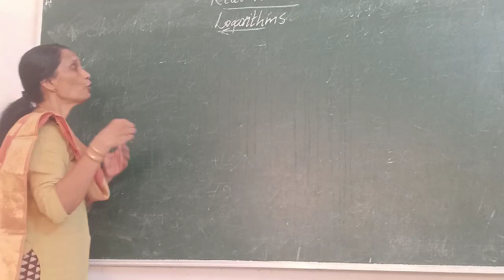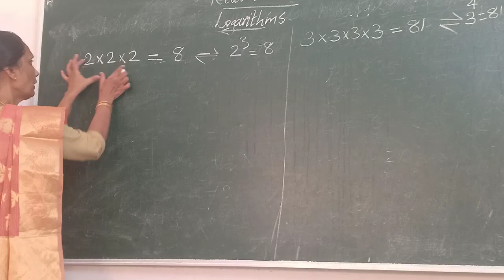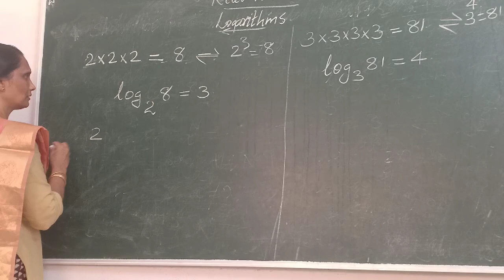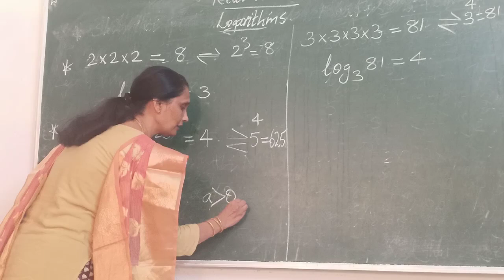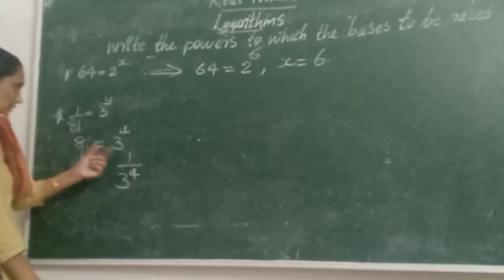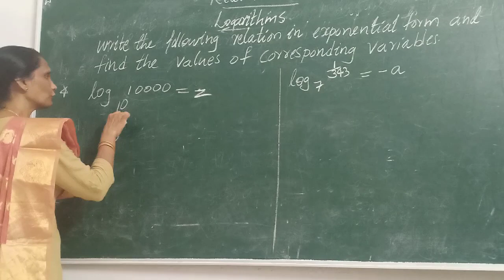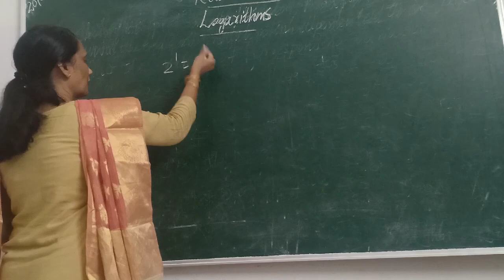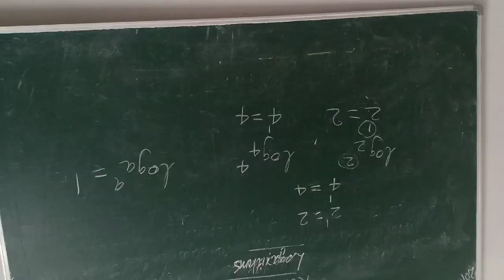Real numbers 10th class maths part-12 With Quiz